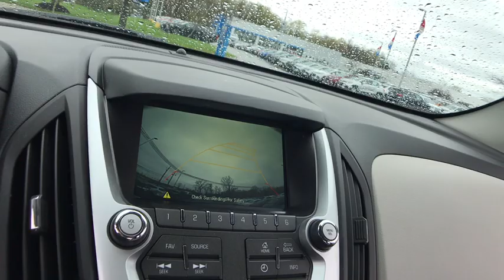2017 Chevrolet Equinox Lake Orion, Rochester, Oxford, Auburn Hills, Clarkston, MI P11940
Blue Velvet Metallic U 2017 Chevrolet Equinox available in Lake Orion, Michigan at Wally Edgar Chevrolet. Servicing the Rochester, Oxford, Auburn Hills, Clarkston, MI area.

REMOTE START, HEATED SEATS, BACKUP CAMERA, 17 ALLOYS, MYLINK TOUCH RADIO, USB PORT, SXM RADIO, BLUETOOTH, AUTO CLIMATE CONTROL, POWER SEAT, WIFI HOTSPOT, TRACTION CONTROL, Equinox LT 1LT, 2.4L 4-Cylinder SIDI DOHC VVT, Blue Velvet Metallic. No Hassles at Wally Edgar! Best Cars, Best Service, Best Price...PERIOD!